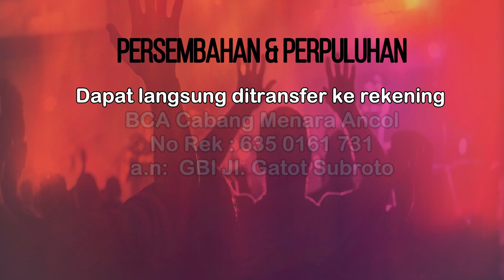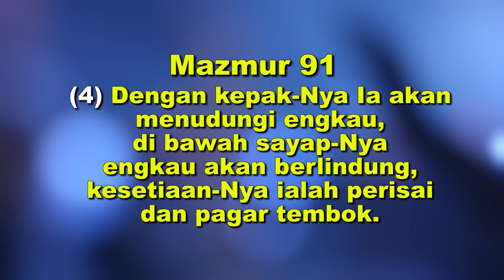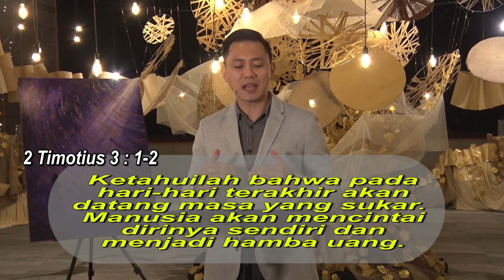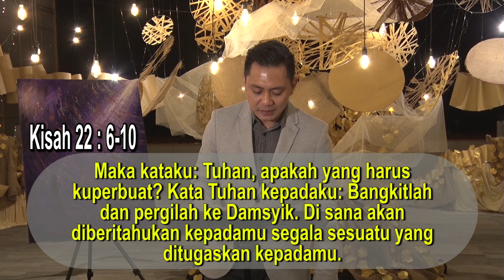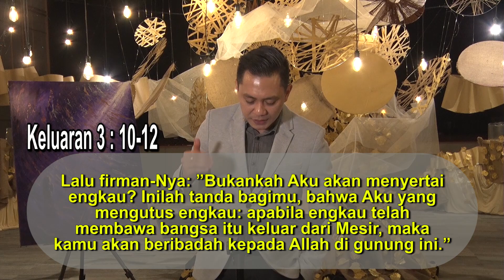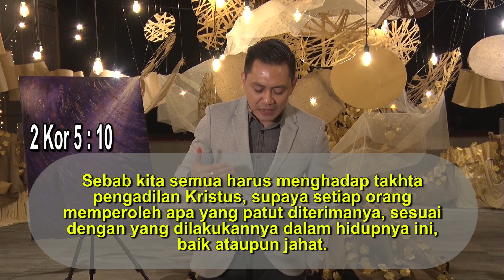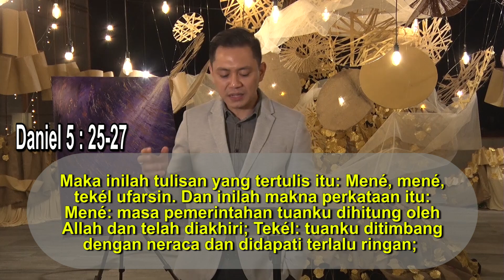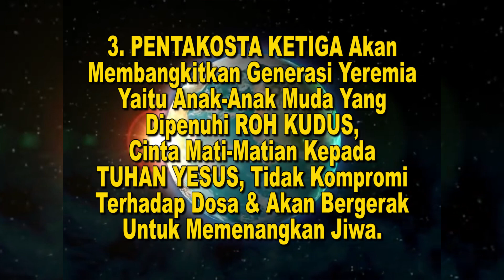ONLINE SERVICE – GBI GREEN PRAMUKA SQUARE - Minggu, 08 November 2020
GBI GREEN PRAMUKA SQUARE – RAYON 1D
Alamat :
Mall Green Pramuka Square lt. LG 24-26
Jalan Jend. A. Yani Kav 49

Pdt. Puji Harsono

Bagi Saudara yang ingin memberikan Persembahan/ Perpuluhan dapat langsung di transfer ke rekening dibawah ini :
BCA Cabang Menara Ancol
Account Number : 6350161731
Account : GBI Jl.  Gatot Subroto

*untuk keperluan administrasi, mohon dapat mengirimkan bukti transfer ke whatsapp pada nomor 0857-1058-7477 dengan memberikan keterangan “GBI GPS”